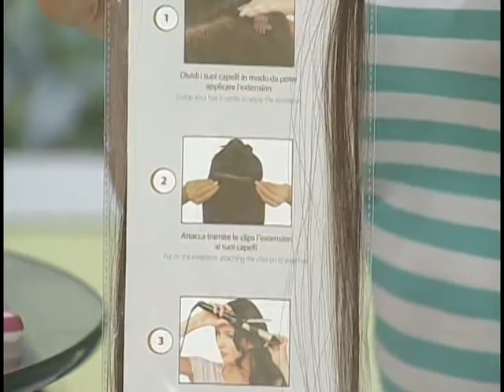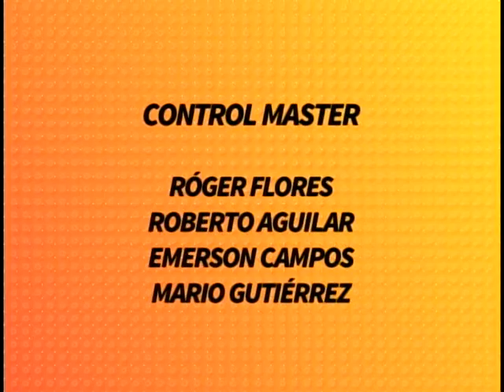Revista Al Día 16/03/2017